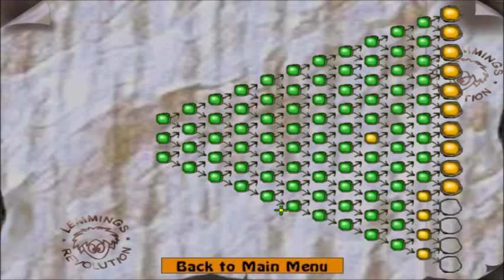Lemmings Revolution Part 18: in which Arty doesn't tank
We finish the last small column today!